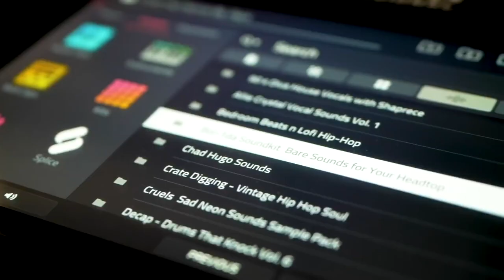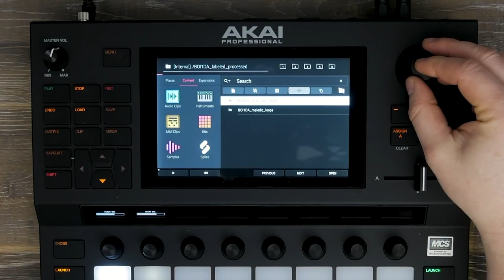AKAI FORCE - Découvrez SPLICE dans la mise à jour v3.0.2 (vidéo La Boite Noire)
A partir de la mise à jour v3.0.2, chargez votre contenu SPLICE  directement sur votre FORCE via la technologie WIFI.